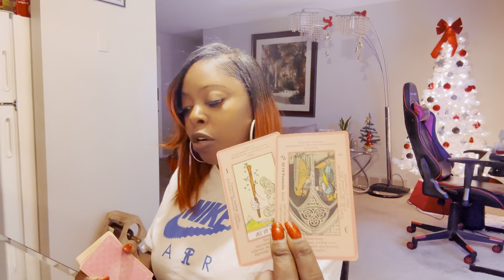✨What’s Their Karma For Hurting You!!!